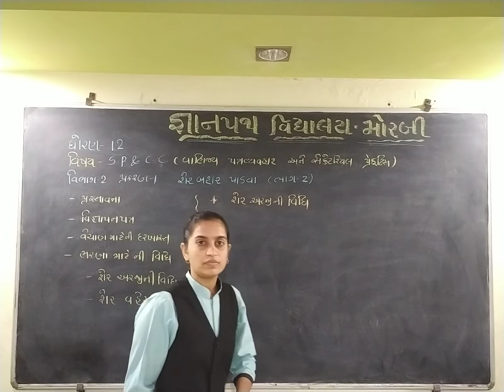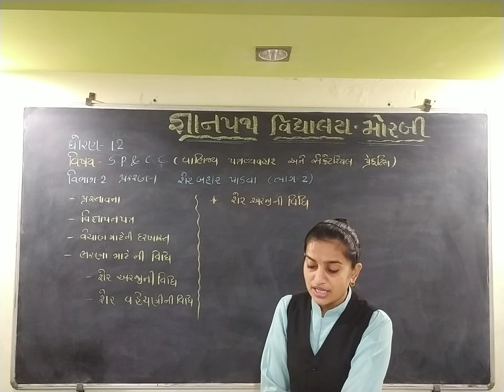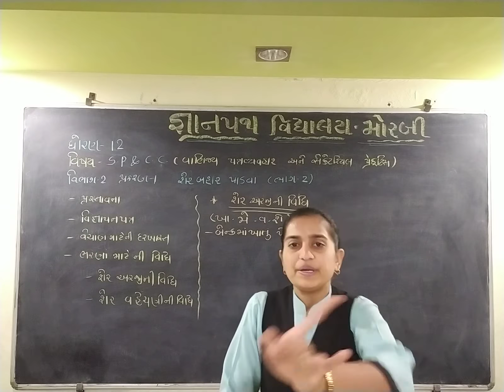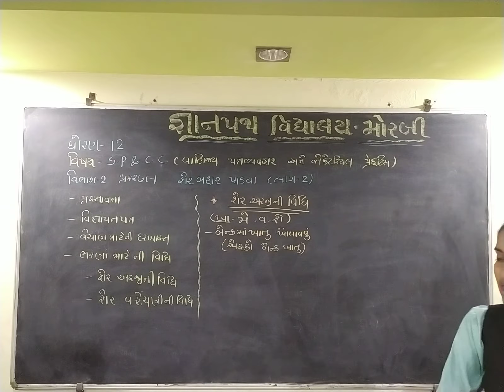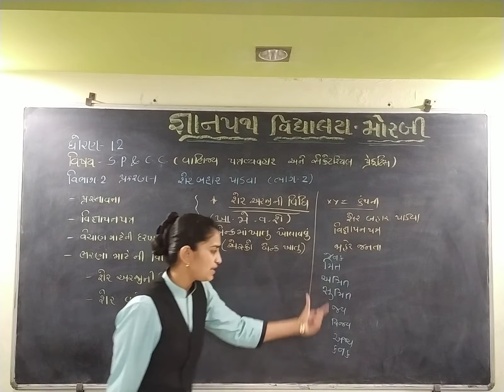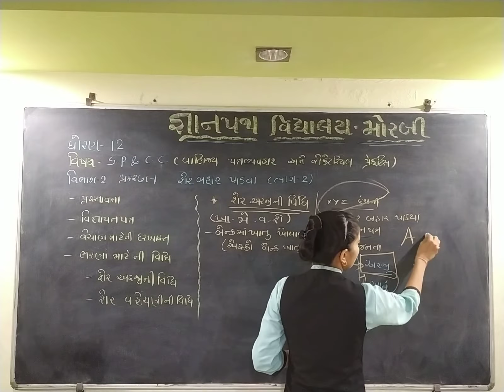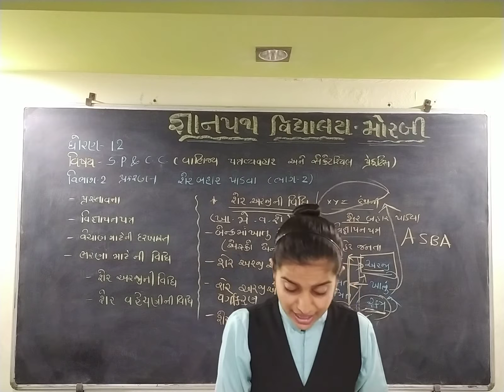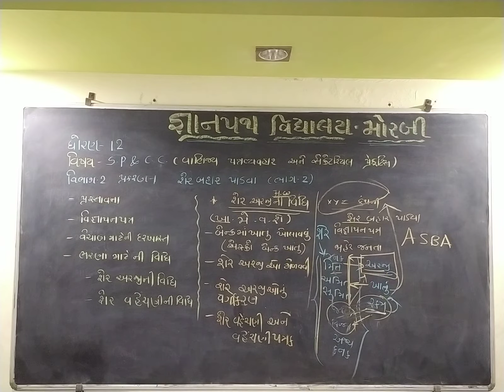gyanpathschool STD-12 SPCC VIBHAG-2 CH-1 PART-2